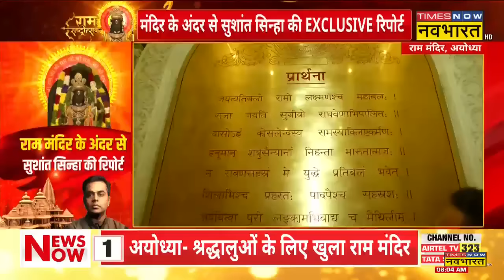Ayodhya Ram Mandir: स्वर्ण द्वार, गर्भ गृह, राम मंदिर की Exclusive Visual देखिए Sushant Sinha के साथ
Sushant Sinha | News Ki Pathshala | Ayodhya Ram Mandir Pran Pratishtha का कार्यक्रम पूरा हो गया है। आज से राम लला की पूजा करने के लिए द्वार खुल गया है। रामभक्तों का हुजूम राम लला की दर्शन के लिए उमड़ गई है। देखिए Times Now Navbharat पर राम लला की Exclusive तस्वीरें..